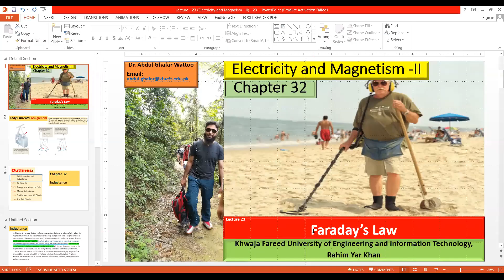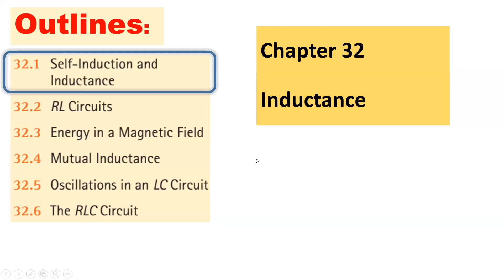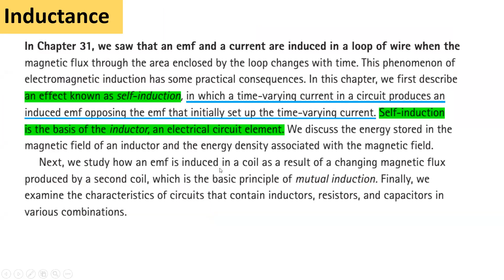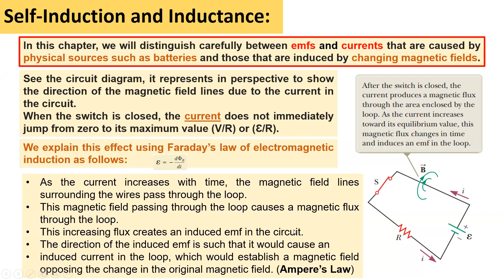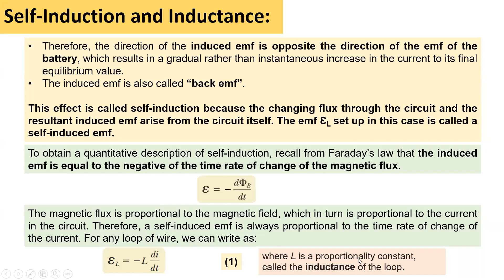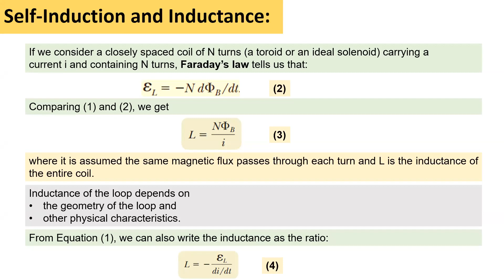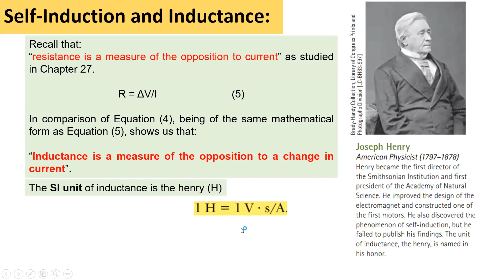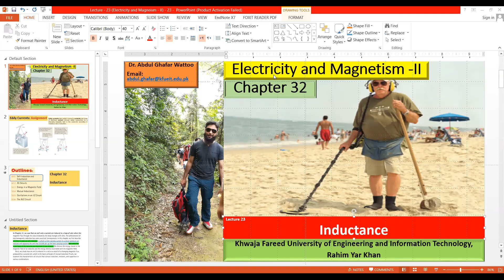Lecture 23 EM II BS 3